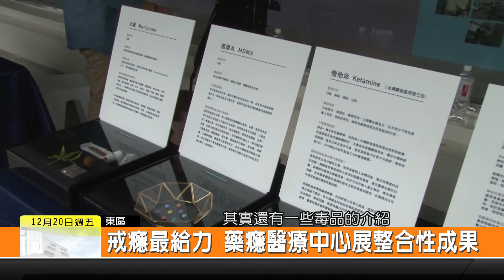1081220新永安新聞-戒癮最給力 藥癮醫療中心展整合性成果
一個人若是有藥癮 或是毒癮 可以說是非常痛苦 為了健康和生活品質 家庭氣氛 也一定要戒掉才是最好的方法 衛生福利部以及市府做了很多努力 結合多元的管道 包括醫療 司法 跟衛政等等 在每一個階段都有提供協助 今天特別展示一路以來的成果 讓大家可以對藥癮有進一步的認識